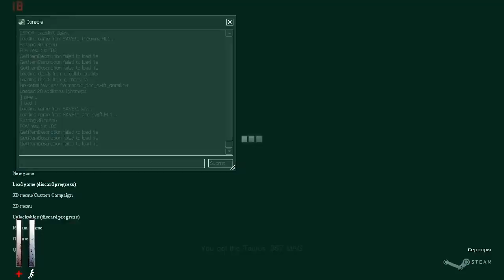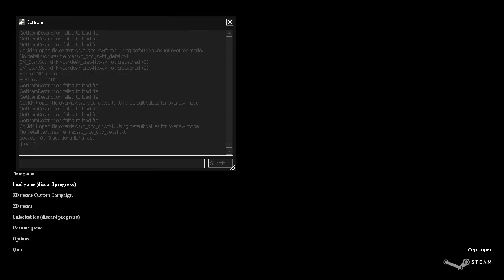Cry of Fear Community Collab 2 Доктор, это нормально